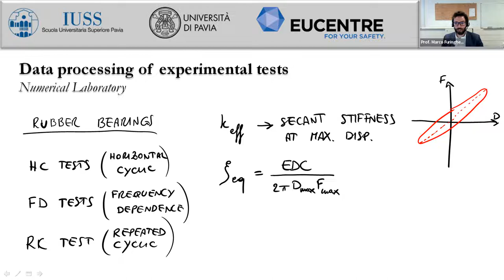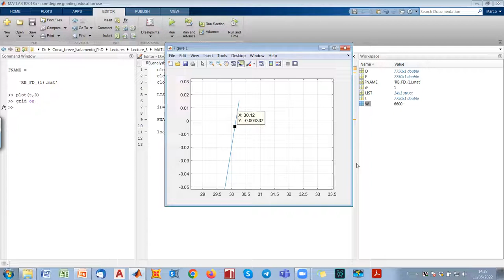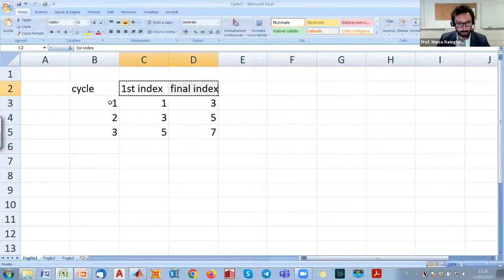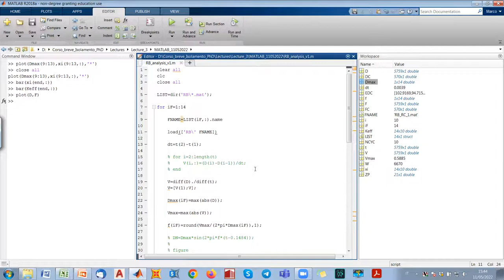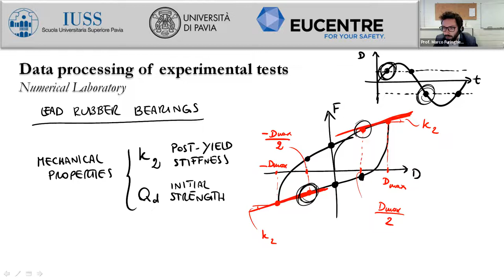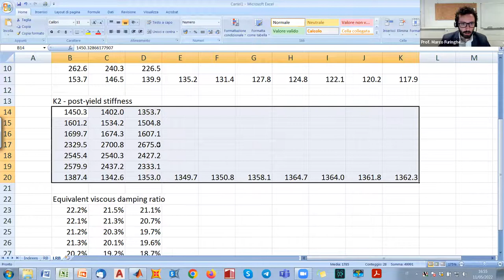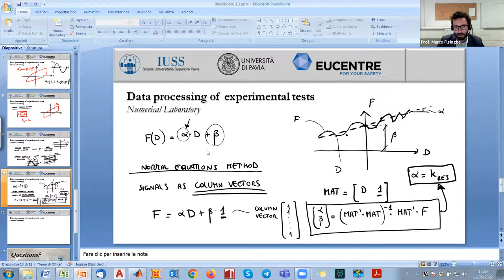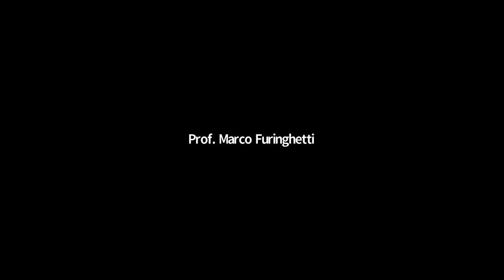Short Course BI Lecture 3